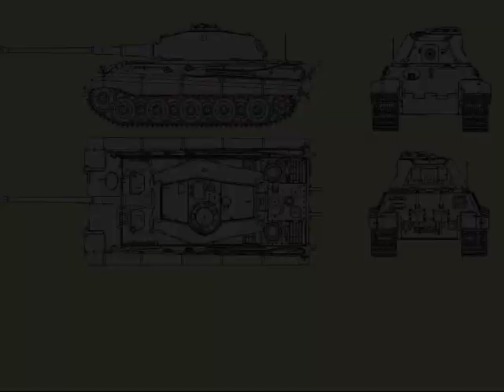Come la Germania poteva vincere la II guerra mondiale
Questo filmato ripercorre tutta la storia della Seconda Guerra Mondiale visualizzata tramite mappe. In nero sono scritti i fatti accaduti realmente, in rosso quello che avrebbero dovuto fare i paesi dell'Asse.

In poche parole:
- capire che il sistema Enigma era stato decifrato
- distruggere le forze anglofrancesi a Dunkerque
- sloggiare gli inglesi dall'Africa che non ci voleva poi molto
- attaccare l'URSS l'anno dopo, non disperdendo le forze tra troppi obiettivi.
- i giapponesi non attaccano Pearl Harbour ma stanno buoni, anche se l'embargo USA li danneggia molto
- dopo Mosca prendere il Caucaso senza tentare di entrare a Stalingrado. Molti studiosi danno per probabile la vittoria dell'Asse se fosse riuscita a prendere il petrolio del Caucaso.

Questo filmato trae spunti da varie fonti reperibili in rete.
Le battaglie riportate nella campagna di Russia sono accadute realmente ma in questo filmato sono state posticipate l'anno dopo e anticipate di 2 mesi, dato che si ipotizza l'attacco all'URSS in aprile 1942 e non in giugno 1941.
Con 2 mesi in più a disposizione, è molto probabile che i tedeschi avrebbero preso Mosca.

I tedeschi erano più avanzati degli americani in vari campi, dalla tecnologia missilistica, agli aerei a reazione ai sommergibili. Non è fantascienza ipotizzare che senza essere pressati da continui bombardamenti sarebbero potuti arrivare all'atomica prima degli americani.
Ovviamente non avrebbero potuto avere i materiali per produrre atomiche a raffica, ma ne bastavano poche.

Musiche: jamendo